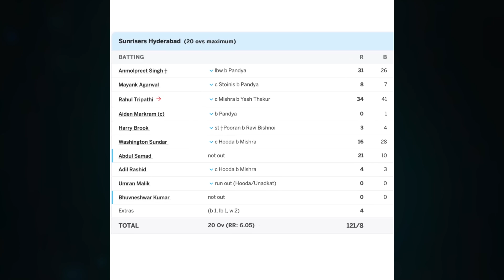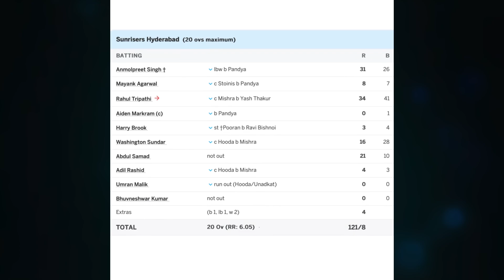ஹைதராபாத்தை பொளந்து கட்டிய லக்னோ.!Lucknow Vs Hydrabad